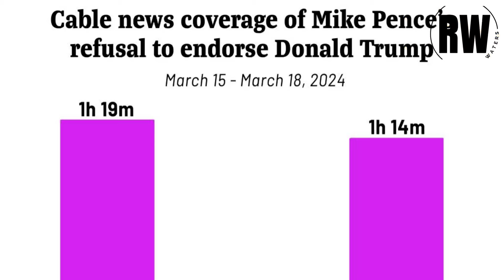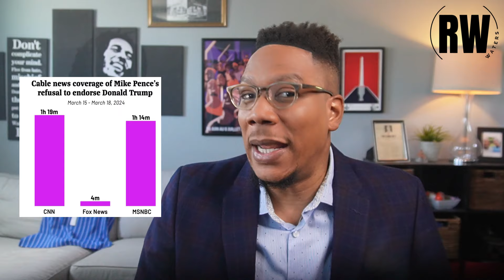The Rock Slams "Woke" Culture in Refusal to Endorse Joe Biden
Dwayne “The Rock” Johnson had the timeline in shambles after saying he regrets endorsing Biden in 2020. Yet, it wasn't because of anything Joe Biden did, it was the reaction it caused.
The Rock told Fox News "Am I gonna do that again this year? That answer is no" meaning he won't be endorsing anybody for 2024. Sounds harmless enough...until he got to the part about Woke Culture & Cancel Culture...